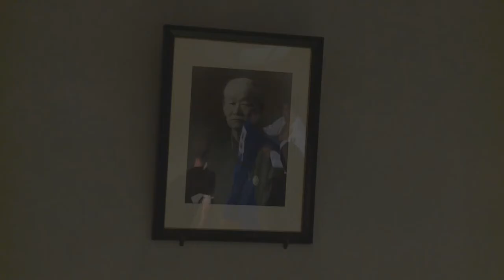СУПЕРЗВЁЗДЫ ДЗЮДО | КАК МЫ ДЕЛАЛИ ФИЛЬМ С КЕЙДЖИ СУЗУКИ | ПРИЁМЫ НОГАМИ | АШИ ВАДЗА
Файтинг Филмс снял фильм о фильме с двукратным чемпионом мира и олимпийским чемпионом Кейджи Сузуки.
Рассказ ведёт сын основателя компании Файтинг Филмс и бывший директор, Дэнни Хикс.
Файтинг Филмс знакомит вас с суперзвёздами дзюдо ведущей онлайн платформой для тренировок дзюдо с олимпийскими и мировыми чемпионами с единственной целью – улучшить ваше дзюдо.
Официальный сайт Fighting Films в России, кимоно и экипировка для дзюдоистов, от новичка до профессионала